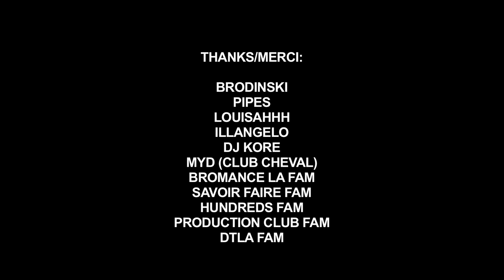BROMANCE - LOS ANGELES TAKEOVER - NEST (08.20.13)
Shot By: Glenjamn
Edited By: Adam Hamer

NEXT PARTY : NOUS SOMMES 2014
19.12.13 PARIS
20.12.13 LYON
21.12.13 LILLE

"The Bromance Records crew rolled deep to Illangelo's History of Man album launch here in Los Angeles at the end of summer, calling upon the whole family to take part in the midweek event. Myd, Stevie Be, and Matty Pipes got the crowd going from the start, packing in the Downtown Los Angeles warehouse before Techno goddess, Louisahhh!!!, man of the hour, Illangelo, and label boss, Brodinski brought the house down until 2AM.

As you'll see in the video, the Bromance invasion of LA brought out a huge number of fans and artists alike, with Sonny, 12th Planet, Jerome LOL, Para One, and Harvard Bass all coming out to support the newly US-expanded imprint.

Big thanks to Glenjamn for shooting this vid." NESTHQ